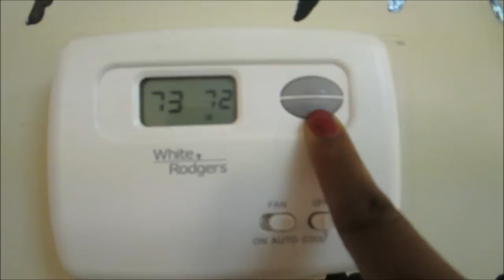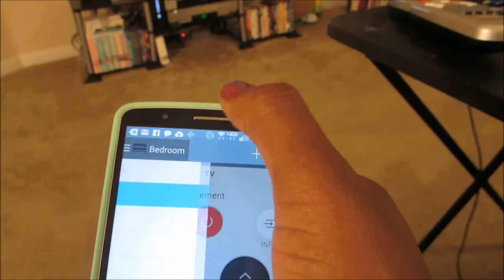Vlog #455 BEAR CUB MAIL & NEW PHONE! LG G3! July 21, 2014 png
Email - Justagirltv@gmail[dot]com